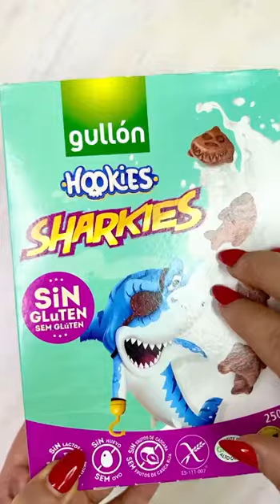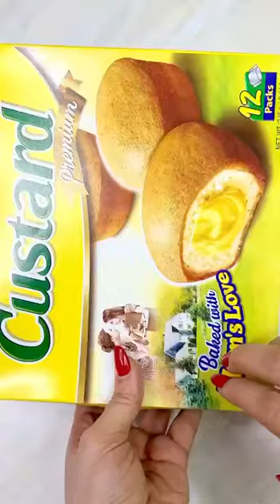Filling platter with sweets 💝 | Yummy | ASMR satisfying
Welcome to our mouthwatering channel, "Indulge in a Sweet Symphony 🍬🍰 | ASMR Satisfying | Filling My Platter with Yummy Treats! 🤤✨"
I am going to unbox and filling platter with diverse and different sweets in this video.
I am Tanya and I try to happy 🥰 you with unwrapping yummy and delicious, unparalleled and trendy candies 😍, chocolate, snacks, cookies, marshmallows, ice creams, gummy candy, colorful sweets, crackers, chips, cheese, nuts and other yummy best things 🍬🍿🍩🍡🍪🍫🍦🍭.

Instagram.com/deliciousunboxingasmr
Filling platter with sweets
Yummy
ASMR satisfying
Nerds sweet
Colorful sweets
Oreo cookies
Jelly cake
Gummy candy
Oddly satisfying
Relaxing sounds
Soothing sounds
Satisfying video
Viral Videos
Compilation
Unboxing candy
Delicious unboxing candy
Milka chocolate
Unwrapping sweets
Opening sweets
Chocolate
Cookies
Biscuits
Chips
Ice cream
Crunchy snacks
Yummy sweet
Sweet platter
TeamFilGer
Rainbow sweets
No talking
Mukbang
Eating asmr